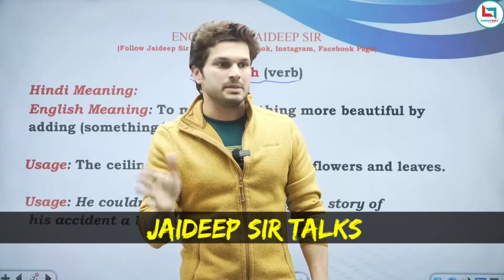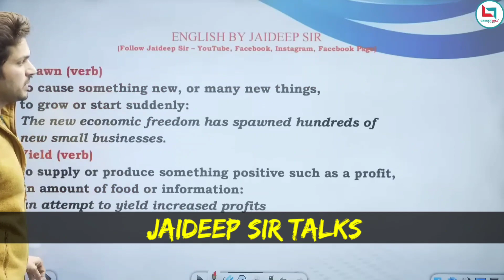Jaideep Sir ने क्यों खाई माँ कसम 😢 अब तो शर्म कर लो